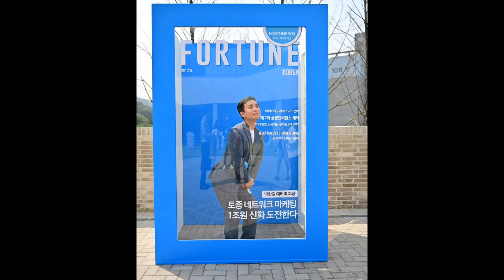[애터미클래스] 가족과 함께 참석후 애터미 투어까지 (애터미이은영TV)